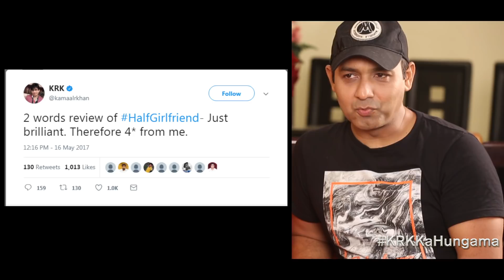The CONTROVERSIAL KRK Opens Up On Half Girlfriend & Why He Supported Mohit Suri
Kamaal Rashid Khan in exclusive interview with Bollywood Hungama Content Head Broadband Faridoon Shahryar. Kamaal talks about his perspective of people and says that it isn’t important for him of how the world looks at him. He also says that everybody is diplomatic in Bollywood. KRK also talks about Half Girlfriend and why he supported the film so much. Must Watch!